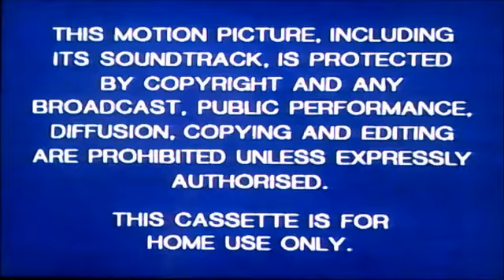VHS Opening and Closing to The Reluctant Dragon UK VHS Tape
This is the VHS Opening and Closing to The Reluctant Dragon VHS Tape and Here's the Order!

1. Copyright Warning
2. Walt Disney Home Video Logo
3. Walt Disney Mini Classics VHS Releases Trailer
4. Walt Disney Home Video Logo Again
5. Walt Disney Mini Classics Logo
6. Start of The Reluctant Dragon
7. End of a Disney Cartoon (Morris the Midget Moose)

NOTE: This was Originally Uploaded on my Retro Channel back in 16th of January 2019!